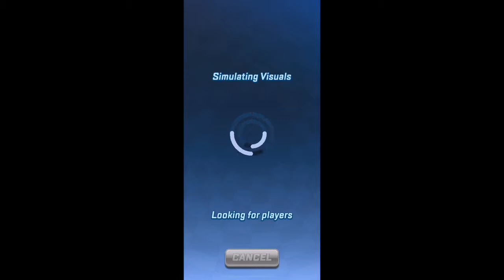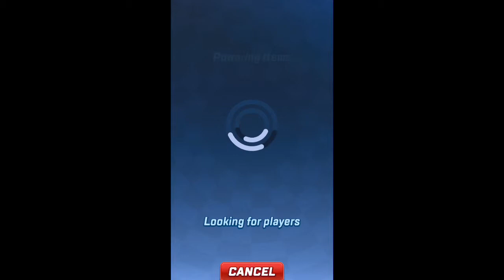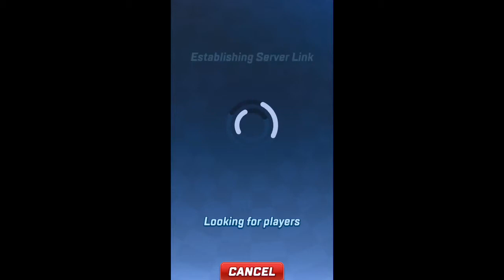Let’s play as Omega in sonic forces speed battle (He is good)